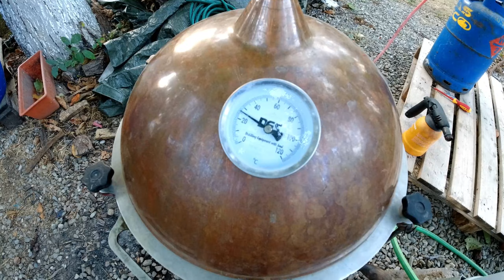Facem Tuica | Moonshine Making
Timpul a sosit sa ne pregatim pentru iarna.

They time has arrived to get ready for winter.
Salut!